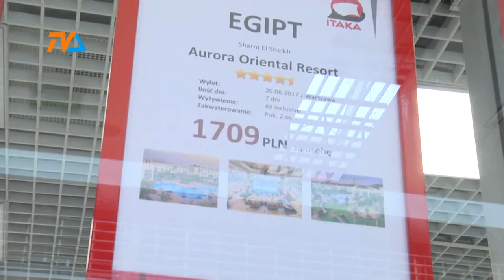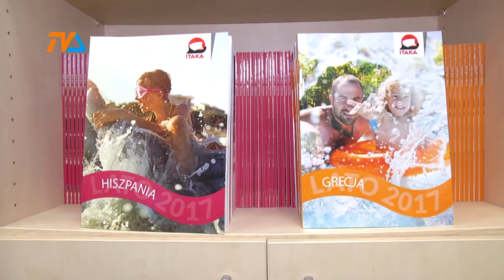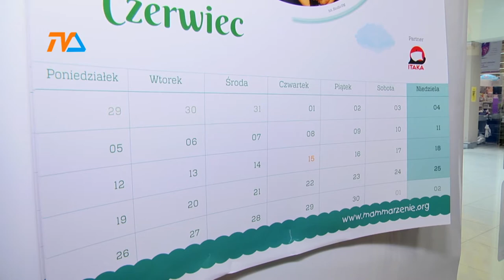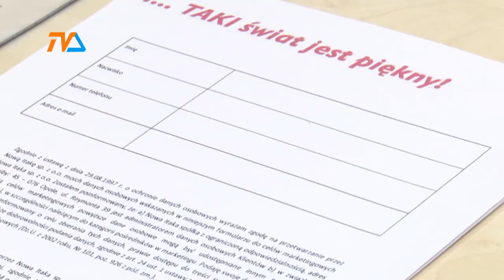Najmniej wypadków jest poza domem |TVSUWAŁKI